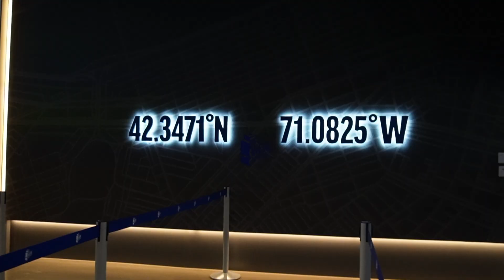Celtics Parade and Offers Received!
Watch along on a busy Friday as I stop by the Celtics championship parade and host open houses for a new listing.